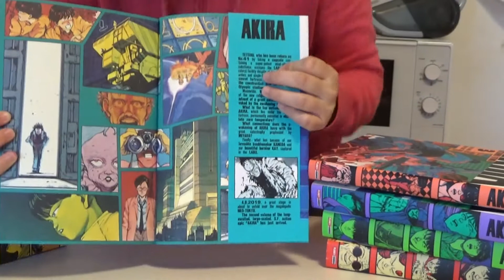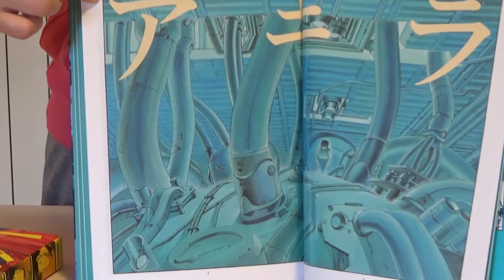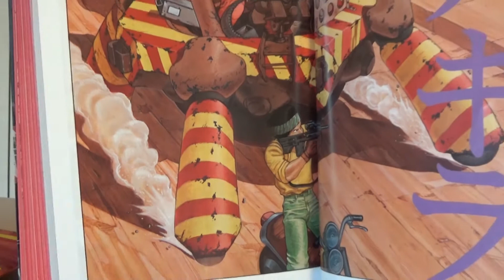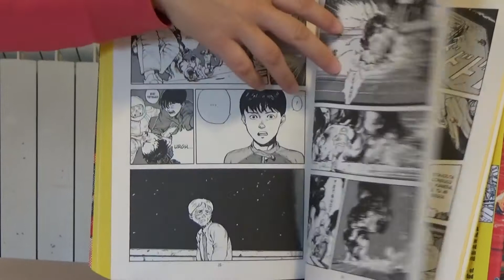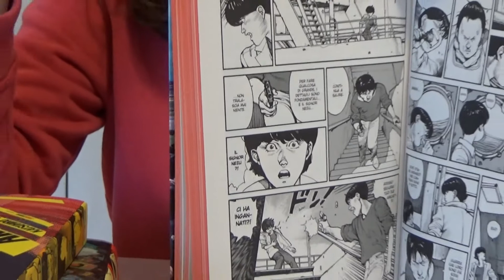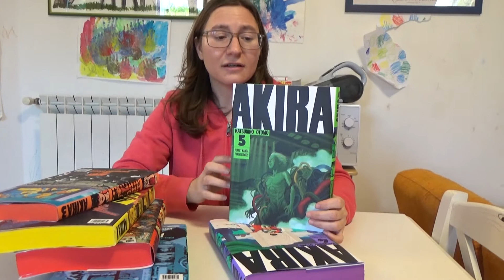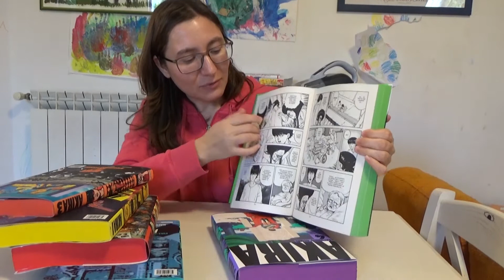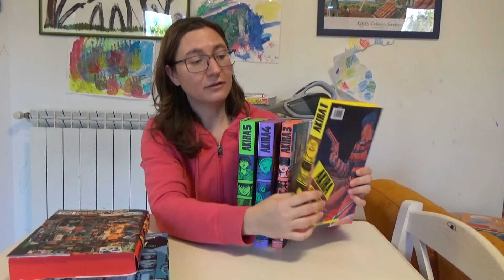Parliamo di Manga: AKIRA New Edition!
Un super classico del manga, Akira di Katsuhiro Hotomo, in questa colossale nuova edizione!